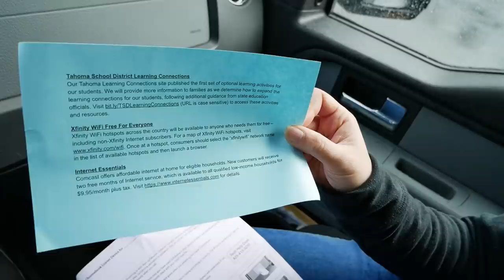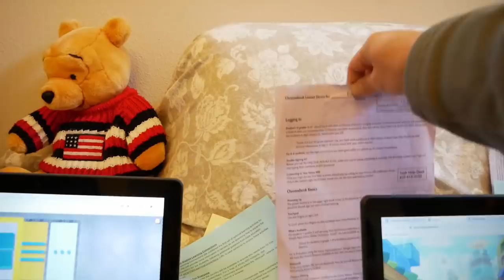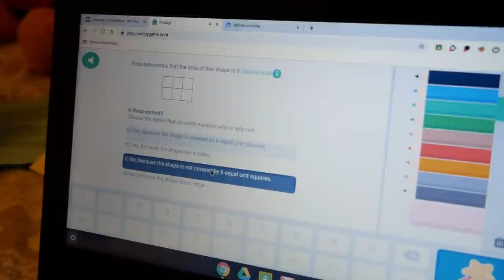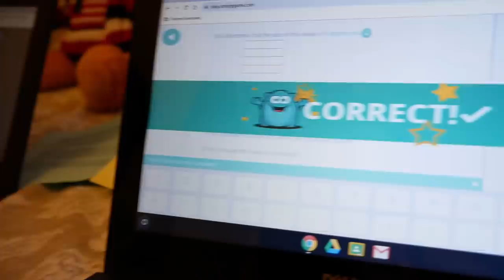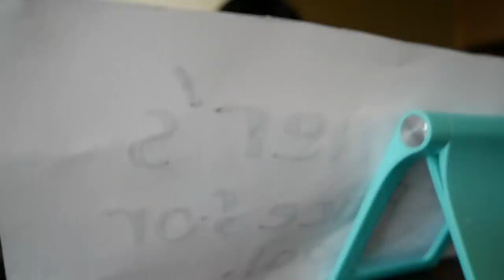เรียนออนไลน์ในอเมริกา ช่วงเก็บตัว I ชีวิตง่ายๆในอเมริกา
โรงเรียนในอเมริการัฐบาลดูแลอย่างดีครับ อุปกรณ์ไม่พร้อมไม่เป็นไร มีให้ยืมครับ

คลิปน่าสนใจทางนี้นะครับ
ภาพแห่งความประทับใจ ระหว่างคุณครูกับนักเรียน I ชีวิตในอเมริกา